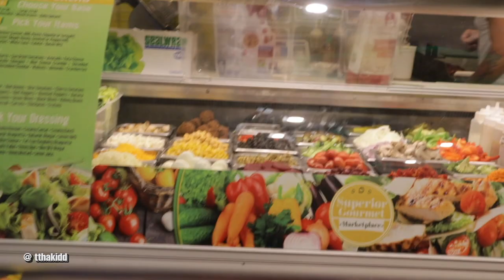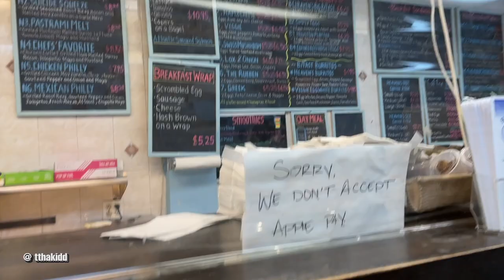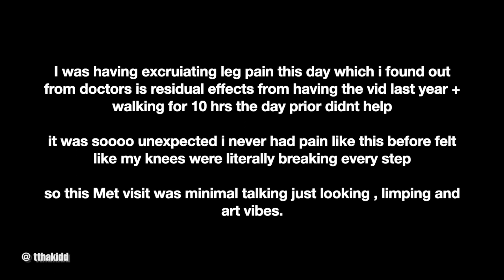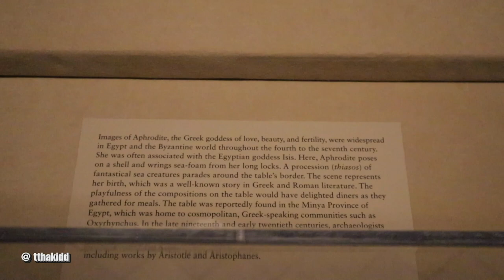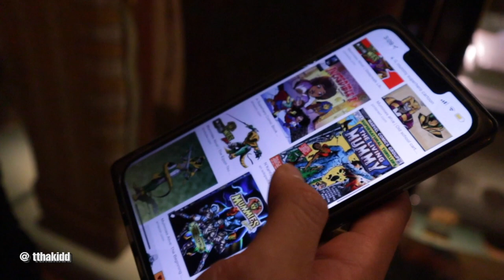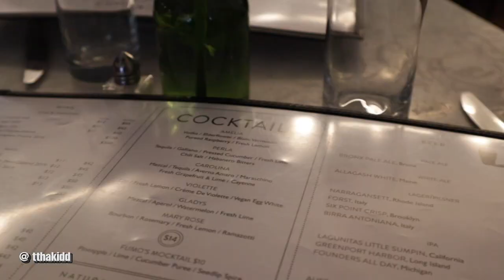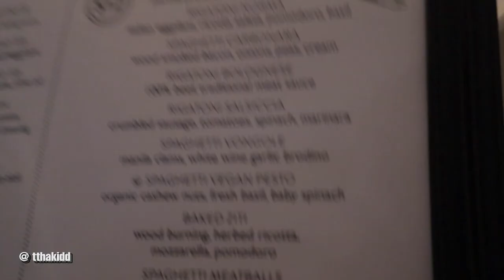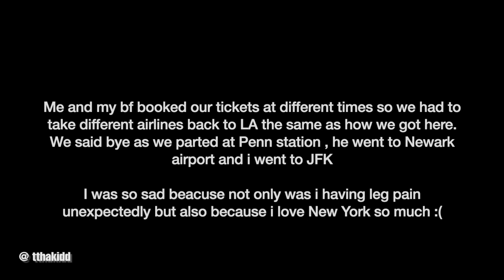A week in New York Vlog Pt 2: Met Museum , East Village , Fashion & a Hail Storm lol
Hey me and my bf took a trip to NYC exploring all over the city. This is Part 2 Day 3-5 of us visiting , Soho District , Met Museum & more. Hope you enjoy this vlog!
WHATS ON MY FACE
HAIR-loose wave
LIPS- berry na ked lipstick
EYES- just4kira contacts (citha hazel)
FACE- foundation 440